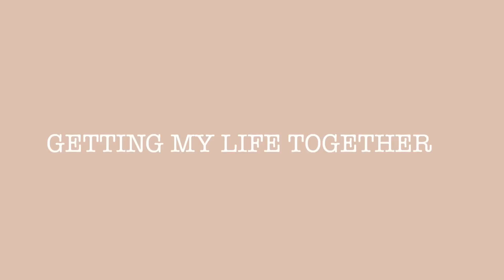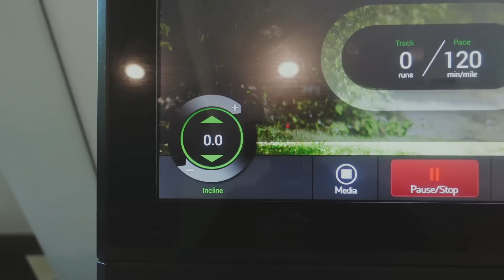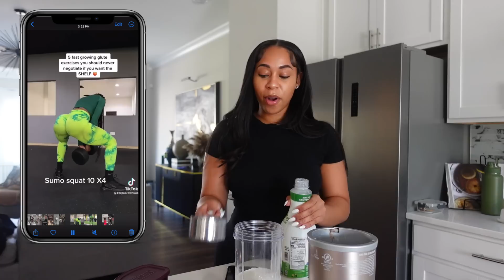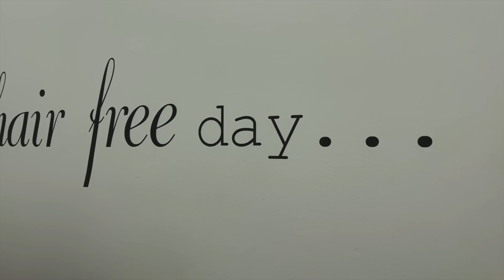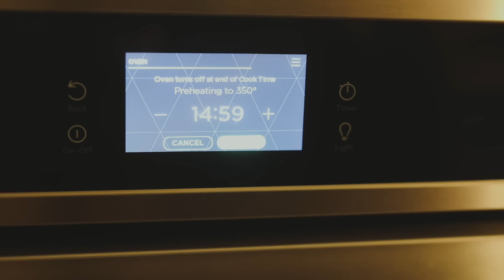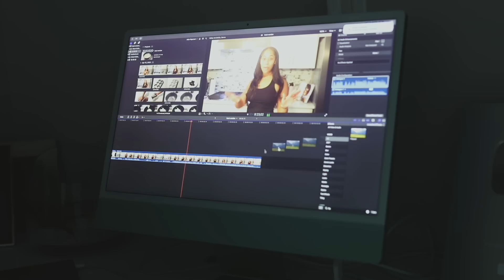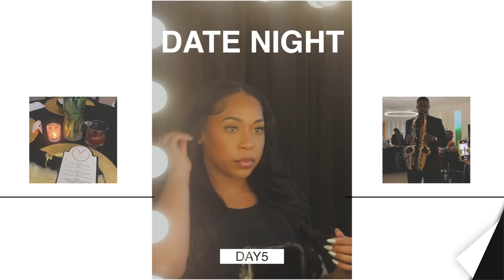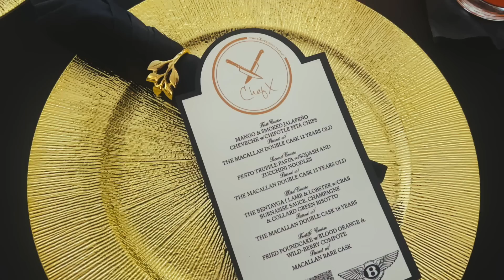GETTING MY LIFE TOGETHER + WEEK LONG RESET ROUTINE.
EVERYONE DESERVES A LITTLE GRACE GIRLLLLL, ESPECIALLY WHEN YOU'VE BEEN SLACKIN ON YOUR ROUTINES. I HOPE YOU GUYS ENJOY MY WEEK LONG RESET/GET MY LIFE TOGETHER ROUTINE. IT ALWAYS FEELS GOOD TO GET BACK INTO A HEALTHY ROUTINE AFTER FEELING "ALL OVER THE PLACE". I THOROUGHLY ENJOYED THIS WEEK OF POURING BACK INTO MYSELF HOPE YOU GUYS ENJOY TOOOO! XOXOXO

IPAD PLANNER